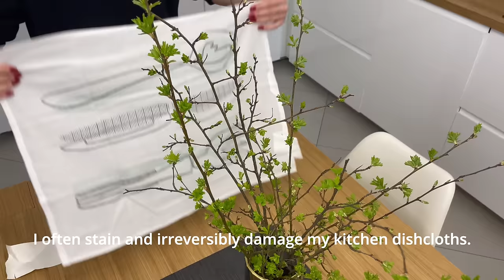Ep.12 Home Decor Update in my 100-year-old house newly renovated. New Decor Items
Home Decor Update in my 100-year-old house newly renovated.  New Decor Items

For translations, please click on the CC button.

In today's video, we will cook seabass and escarole together, and afterward, I'll showcase the latest decor items I purchased for my newly renovated 100-year-old house.

More about me:
My name is Cory, I live on the outskirts of Milan in a 100-years-old renovated house and I work as a creative producer in advertisement. In my spare time I am writing screenplays and I am currently working on my new book.

Here you can find the illustrated children books that I wrote under the pseudonym Tina Renolf.

Here, you have the opportunity to support my small business.
I specialise in crafting high-quality cashmere blankets for newborns and babies, all of which can be personalised to add a special touch.

Vinted @coripop

Cory